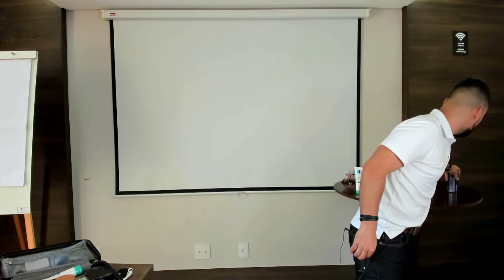COMO TER UM ESTOQUE HINODE QUE VENDE 20K | MÉTODO 20K